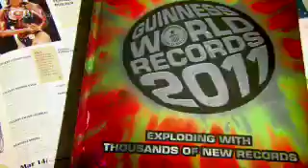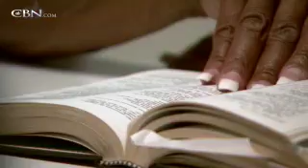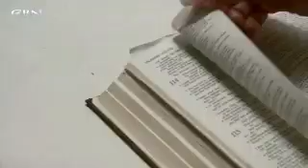Ernestine Shepherd: Building a Better Body at Any Age - CBN.com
At 74, Ernestine Shepherd has earned a place in history as the world's oldest female bodybuilder... The Christian Broadcasting Network CBN